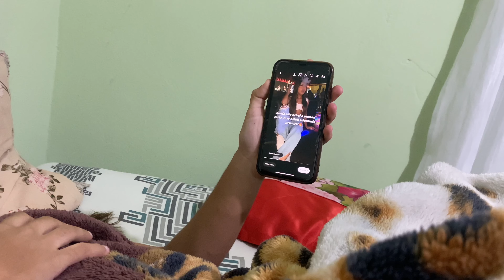MINHA MÃE COLOCOU SILICONE/ ELA AMOU ???!!!